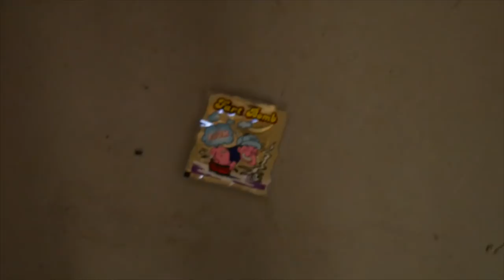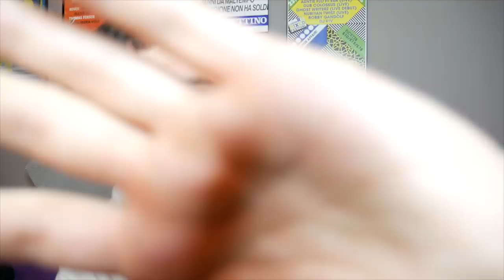Buying 10 More FREE Products Wish Recommended Me!! (TESTING KNOCK OFF TECH - WISH UNBOXING)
WE'RE BACK WITH PART 2 UNBOXING THE OTHER 10 FREE ITEM WISH RECOMMENDS US FROM THE LAST VIDEO!! We test and unbox this FREE WISH haul to see if WISH is really worth it!

ItsYeBoi